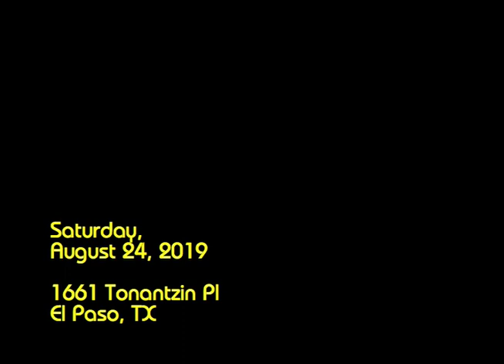Stroke Recovery - 8 Weeks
Here's how I'm doing at eight weeks after my stroke.  Some things are progressing faster than expected, others slower.  Best news is I've lost a bunch of weight!  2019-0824